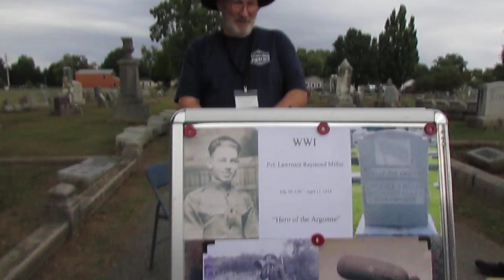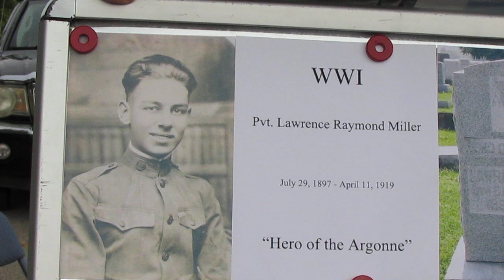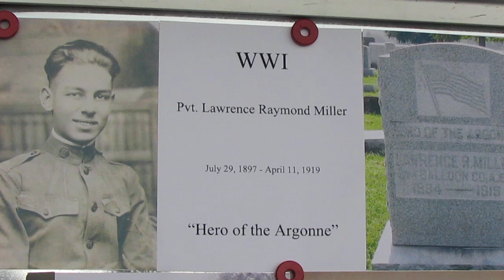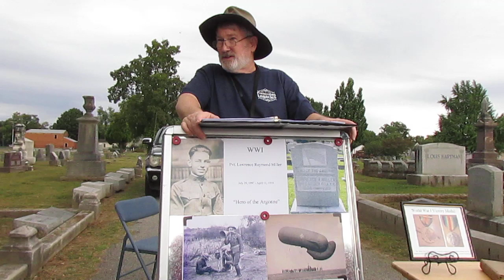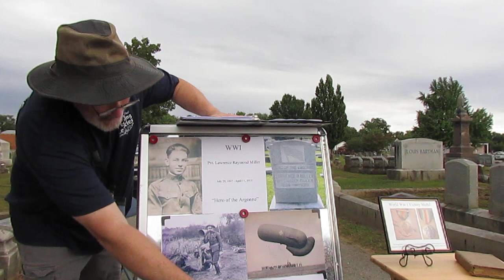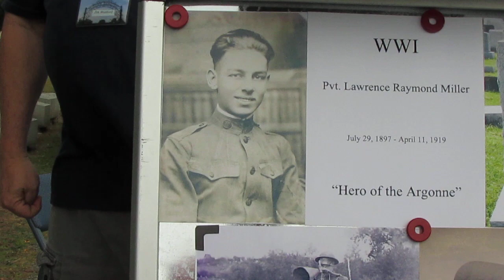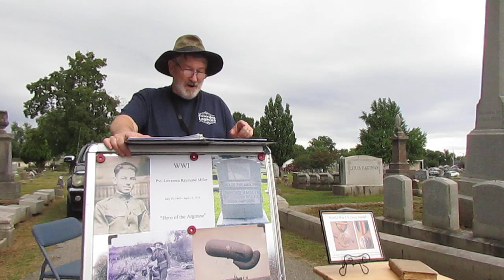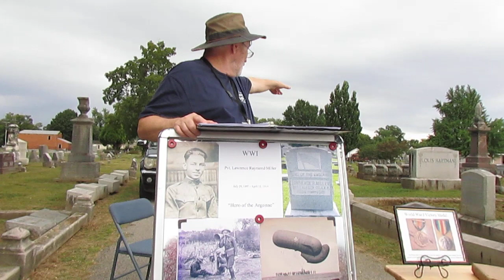2023 Stories behind the stones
2954 Pvt Lawrence Raymond Miller Baloonist